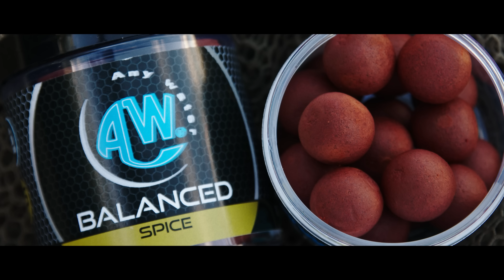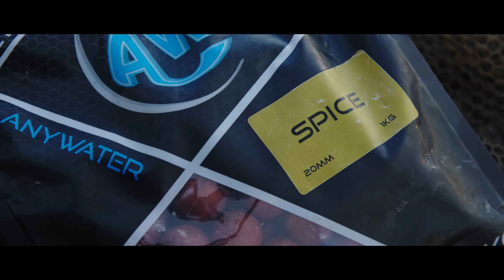🕝 24 Ore 🕝 Luca Montanari a Rudniško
Una sessione di 24 Ore 🕝 sul Lago di Rudniško (Slovenia),  con Luca Montanari.
Scelte strategiche, tipologia di inneschi e pasturazione tutto ampiamente descritto  da Luca!

2 canne alla ricerca della big e due canne più reattive in grado di entrare in pesca da subito questa la scelta di base di luca per questa sessione.

Gustatevi il video dove il tutto viene ampiamente descritto.